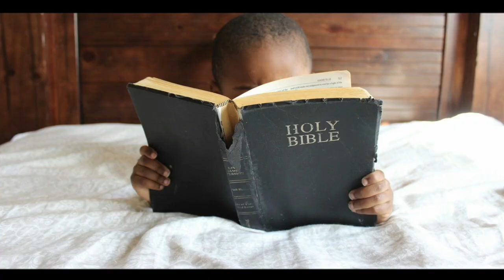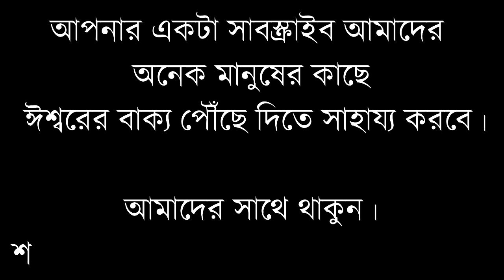2022 সালের শুরুটা আমাদের কেমন হওয়া উচিত?